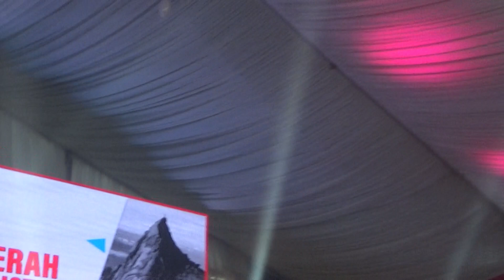Faizal Tahir Mr Ragaman Imago Shopping Mall Kota Kinabalu 20 Okt 2019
Program satu Daerah Satu Industri Imago Shopping Mall Kota Kinabalu Sabah 18-20 Okt 2019